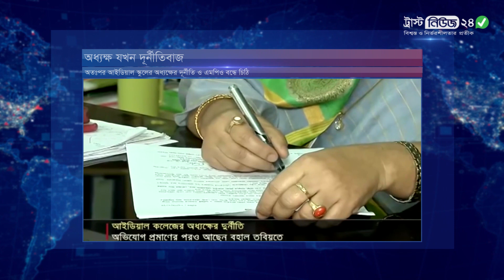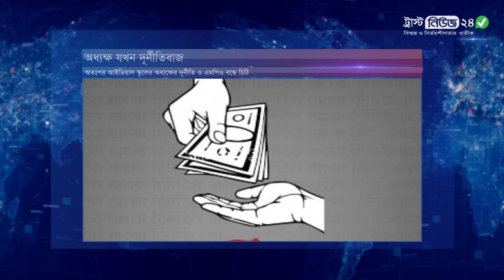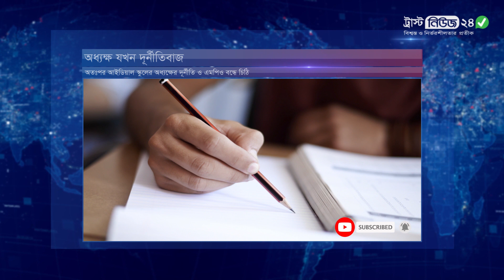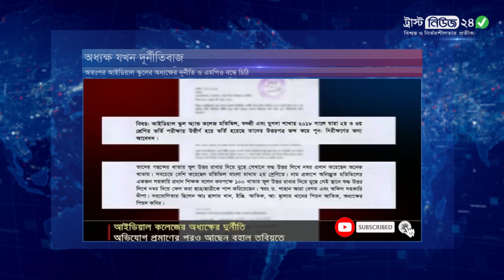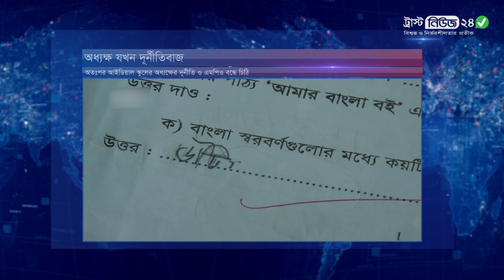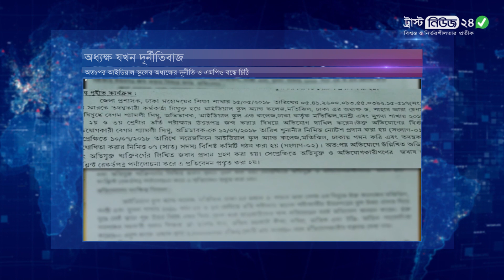অধ্যক্ষ যখন দূর্নীতিবাজ